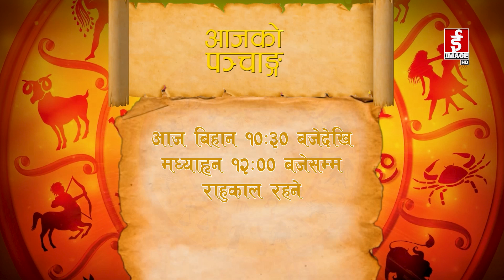शुभ बिहानी २०८०-०५-२९ गते शुक्रवार । Subhabihani। September 15, 2023